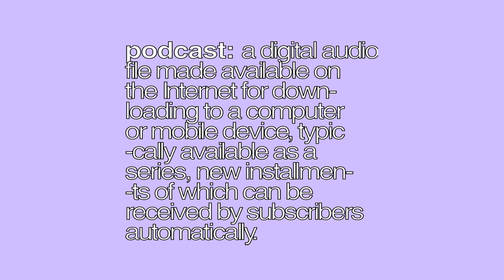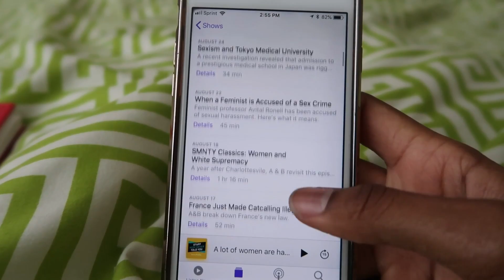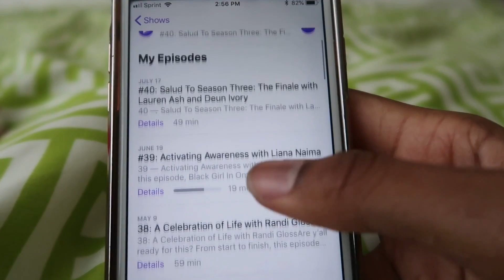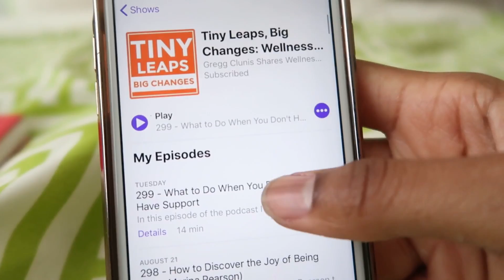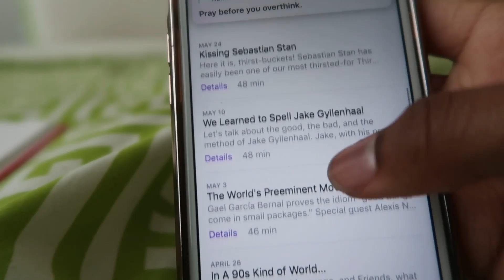Five Podcasts You NEED To Listen To!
Hey y'all, in today's video I recommend five podcasts you should be listening to! I hope you all enjoy!